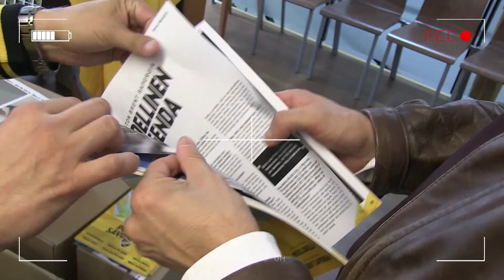HooPee & Lätsä: EXTRA - Kuutiomainos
Meikä sai tehä Niiralan Monttuun eli Data Group Areenalle kuutiomainoksen HooPeesta! Huikeeta!